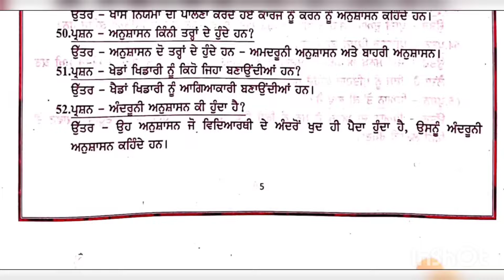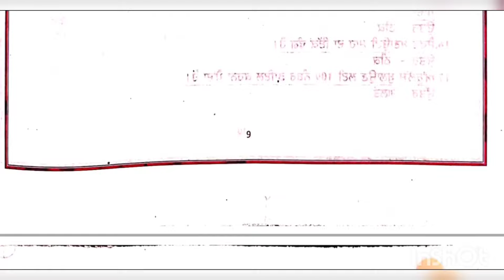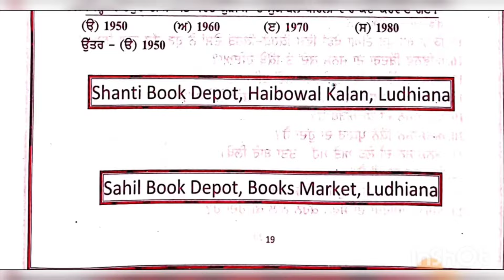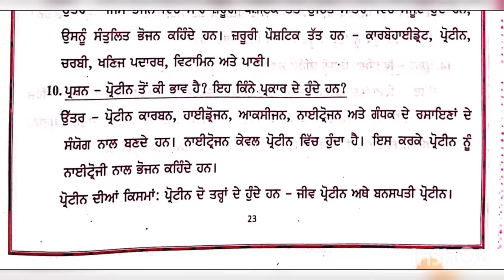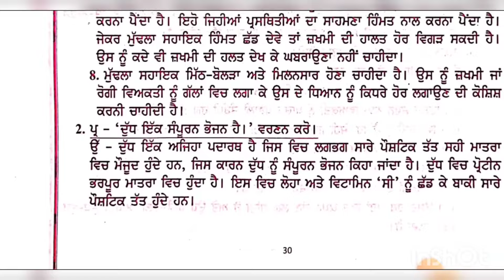Class 8th Physical Education Shanti Guess Paper || Shanti Guess paper 2024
Class 8th Physical Education Shanti Guess paper
 important questions for boards exams
Important mcq's of science for boards exams